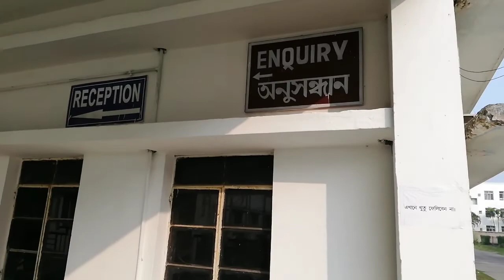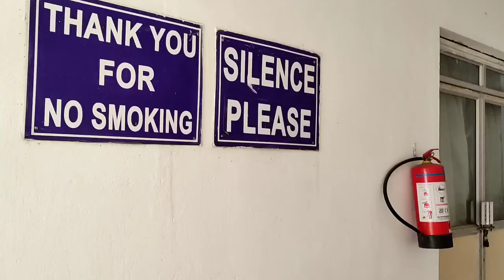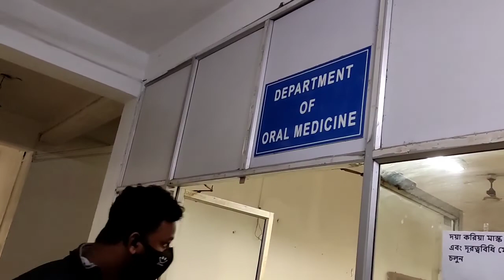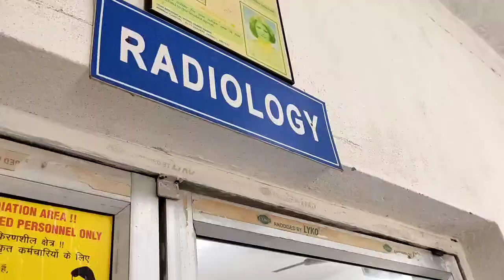Haldia Dental College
showing you around the campus of Haldia Dental College